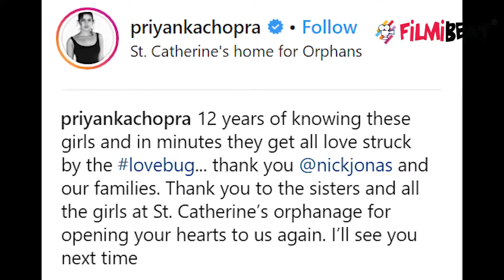Priyanka Chopra's Fiance Nick Jonas sings for orphanage girls; Watch Video |FilmiBeat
Priyanka Chopra shared a snippet her visit to the orphanage with Nick Jonas, which shows her fiancé singing Jonas Brothers hit Lovebug for the girls and needless to say, the video has gone viral within minutes. Priyanka's video had nearly 1.5 lakh views in the first five minutes of being posted. Priyanka and Nick made their relationship official over the weekend with roka ceremony and one of the first things they did as a couple was to visit an orphanage in Mumbai.